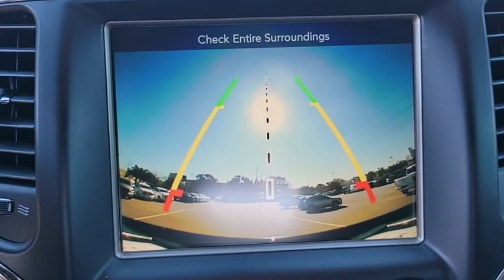2016 Jeep Grand Cherokee Orlando, Deltona, Sanford, Oviedo, Winter Park, FL GC345133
Brilliant Black Crystal Pearlcoat Used 2016 Jeep Grand Cherokee
2016 Jeep Grand Cherokee Laredo - Stock#: GC345133 - VIN#: 1C4RJEAG2GC345133

CARFAX One-Owner. Clean CARFAX. Brilliant Black Crystal Pearlcoat 2016 Jeep Grand Cherokee Laredo RWD 8-Speed Automatic 3.6L V6 24V VVT Local Trade, Seminole County Value Line Program- Sold as is with all faults- Some cars need work not included in advertised price - see dealer for detail on this unit. Some cars have cosmetic blemishes- Price reflects all issues, 18 Wheel & 8.4 Radio Group, 18 x 8.0 Aluminum Wheels, 6 Month Trial (Registration Required), 8.4 Touchscreen Display, Bright Side Roof Rails, Bumpers: body-color, Eco Suspension I, Electronic Stability Control, For Details Visit DriveUconnect.com, Instrument Cluster w/Off-Road Disp. Pages, Nav-Capable! See Dealer for Details, ParkSense Rear Park Assist System, ParkSense Rear Park Assist w/Stop, ParkView Rear Back-Up Camera, Power 4-Way Driver Lumbar Adjust, Power 8-Way Driver/Manual Passenger Seat, Quick Order Package 23E, Radio: Uconnect 8.4, Rear-View Auto-Dimming Mirror w/Microphone, Roadside Assistance & 9-1-1 Call, Uconnect Access.Seminole County Value Line Program- Sold as is with all faults- Some cars need work not included in advertised price- Some cars have cosmetic blemishes-price reflects issues. Recent Arrival! 19/26 City/Highway MPGVehicle pricing includes all offers and incentives. Sales tax, registration fees, dealer installed options, reconditioning costs, and $999 dealer fee not included in all vehicle prices shown and must be paid by the purchaser. While great effort is made to ensure the accuracy of the information on this site, errors do occur so please verify information with a customer service rep.
TRANSMISSION: 8-SPEED AUTOMATIC (845RE)  (STD),ENGINE: 3.6L V6 24V VVT UPG I W/ESS  (STD),QUICK ORDER PACKAGE 23E  -inc: Engine: 3.6L V6 24V VVT UPG I w/ESS  Transmission: 8-Speed Automatic (845RE)  Power 8-Way Driver/Manual Passenger Seat  Bright Side Roof Rails  Power 4-Way Driver Lumbar Adjust,RADIO: UCONNECT 8.4,ECO SUSPENSION I  (STD),PARKVIEW REAR BACK-UP CAMERA  -inc: ParkSense Rear Park Assist System  ParkSense Rear Park Assist w/Stop,BRILLIANT BLACK CRYSTAL PEARLCOAT,TIRES: P265/60R18 BSW AS LRR  -inc: Michelin Brand Tires,18 WHEEL & 8.4 RADIO GROUP  -inc: Roadside Assistance & 9-1-1 Call  Instrument Cluster w/Off-Road Disp  Pages  Wheels: 18 x 8.0 Aluminum  Tires: P265/60R18 BSW AS LRR  Michelin Brand Tires  Radio: Uconnect 8.4  Uconnect Access  6 Month Trial (Registration Required)  8.4 Touchscreen Display  Nav-Capable! See Dealer for Details  Rear View Auto Dim Mirror w/Microphone,BLACK  CLOTH LOW BACK BUCKET SEATS,WHEELS: 18 X 8.0 ALUMINUM  -inc: Tires: P265/60R18 BSW AS LRR  Michelin Brand Tires,Rear Wheel Drive,Power Steering,ABS,4-Wheel Disc Brakes,Brake Assist,Aluminum Wheels,Tires - Front All-Terrain,Tires - Rear All-Terrain,Temporary Spare Tire,Heated Mirrors,Power Mirror(s),Rear Defrost,Privacy Glass,Intermittent Wipers,Variable Speed Intermittent Wipers,Rear Spoiler,Power Door Locks,Fog Lamps,Daytime Running Lights,Automatic Headlights,AM/FM Stereo,Bluetooth Connection,MP3 Player,Steering Wheel Audio Controls,Auxiliary Audio Input,Pass-Through Rear Seat,Rear Bench Seat,Adjustable Steering Wheel,Trip Computer,Power Windows,Leather Steering Wheel,Keyless Entry,Power Door Locks,Keyless Start,Keyless Entry,Power Door Locks,Cruise Control,Climate Control,Multi-Zone A/C,A/C,Woodgrain Interior Trim,Cloth Seats,Bucket Seats,Driver Vanity Mirror,Passenger Vanity Mirror,Driver Illuminated Vanity Mirror,Passenger Illuminated Visor Mirror,Floor Mats,Keyless Start,Power Windows,Power Door Locks,Trip Computer,Engine Immobilizer,Traction Control,Stability Control,Traction Control,Front Side Air Bag,Tire Pressure Monitor,Driver Air Bag,Passenger Air Bag,Front Head Air Bag,Rear Head Air Bag,Passenger Air Bag Sensor,Knee Air Bag,Child Safety Locks